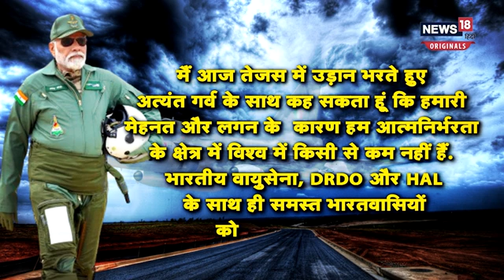PM Modi Flies in Tejas : PM Modi ने फाइटर जेट तेजस में उड़ान भर दिखाई स्वदेसी ताकत...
PM Modi Flies in Tejas : प्रधानमंत्री नरेंद्र मोदी (Prime Minister Narendra Mlodi) ने स्वदेशी फाइटर जेट तेजस (Fighter Jet Tejas) में उड़ान भरकर दुनिया को चौंका दिया. इस बात की जानकारी खुद प्रधानमंत्री नरेंद्र मोदी ने दी. उन्होंने सोशल मीडिया प्लेटफॉर्म एक्स (PM Modi X Account) पर तस्वीरें शेयर की हैं, जिनमें वो तेजस (Tejas) में उड़ान भरते दिखाई दे रहे हैं. फोटो शेयर कर पीएम ने लिखा- तेजस पर सफलतापूर्वक उड़ान पूरी की. यह अनुभव अविश्वसनीय रूप से समृद्ध था, जिसने हमारे देश की स्वदेशी क्षमताओं में मेरे विश्वास को काफी हद तक बढ़ा दिया और हमारी राष्ट्रीय क्षमता के बारे में मुझमें नए सिरे से गर्व और आशावाद की भावना पैदा की. तेजस के साथ पीएम मोदी के ये धांसू लुक वायरल है. रिपोर्ट्स की माने तो पीएम मोदी ने तेजस में कुल 45 मिनट की सॉर्टी पूरी की.